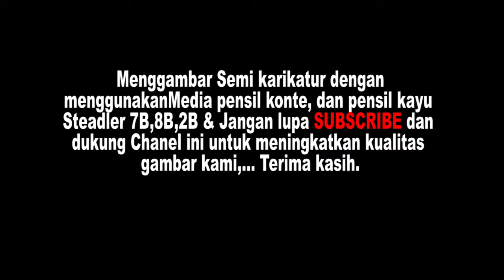Keren,...Menggambar karikatur (How to draw Caricature) MAUDI KOESNAEDI, Pemeran Zaenab.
Yuk menggambar,... kamu pasti bisa jika kalian ingin sungguh2 belajar,